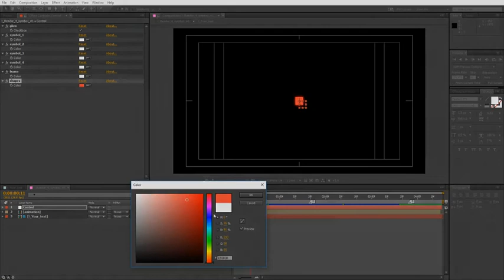Glitch titles collection (After Effects template)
4K (3840×2160)
30 diferent items
Text and Shape Animations
Unique Glitch Effect and Transitions
No plugins required
Resizable
Fully customized
Fast render
29.97 fps

Unlimited ‘Corporate’ After Effects templates downloads for a single monthly fee